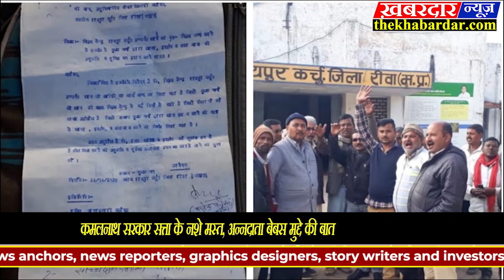MADHYAPRADESHकिसानों के मुद्दों को लेकर अब तक की सबसे बड़ी कवरेजSARKAR NASHE ME CHOOR KISAN MAJBOOR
कमलनाथ सरकार लापरवाह किसान परेशान कमलनाथ सरकार सत्ता के नशे मस्त,
अन्नदाता बेबस कमलनाथ सरकार सत्ता के नशे मस्त,
अन्नदाता बेबस मुद्दे की बात

रीवा जिले मे धान खरीदी केन्द्रो पर अव्यवस्था को लेकर किसानो का आक्रोश शान्त होने का नाम ही नही ले रहा।
 जिले की सेवा सहकारी समिति रायपुर कर्चुलियान के धान उपार्जन केंद्र में मनमानी और भर्रेशाही को लेकर किसानों ने रायपुर कर्चुलियान एसडीएम को ज्ञापन सौंपकर उचित कार्यवाही करने की मांग की रीवा जिले के रायपुर कर्चुलियान तहसील अंतर्गत खरीदी केंद्र रायपुर कर्चुलियान में किसानों का आक्रोश उस वक्त उग्र हो गया जब वारदनों की कमी के वजह से  सहायक समिति प्रबंधक व खरीदी प्रभारी के द्वारा किसानों की धान लेने से मना करने लगे वहीं पर व्यापारियों की धान  तुलाई जा रही थी और किसानों के साथ सौतेला व्यवहार किया जा रहा था जिसमें किसानों ने एकत्रित होकर
रायपुर कर्चुलियान खरीदी केंद्र प्रभारी की तानाशाही रवैया एवं अस्त-व्यस्त के शिकार स्थानी क्षेत्रवासी किसान अपनी समस्याओं को लेकर SDMरायपुर कर्चुलियान को ज्ञापन देने पहुंचे एक तरफ मुख्यमंत्री कमलनाथ कि सरकार किसानों के लिए प्रतिबद्ध है एक तरफ खरीदी केंद्र प्रभारी की ताना शाही देखने को मिली जिसका शिकार क्षेत्रीय किसान हो रहे हैं 15 वर्षों से रही भारतीय जनता पार्टी की सरकार मे झूठ बोलने की नहीं हो पा रही है रोकथाम खरीदी केंद्र प्रभारी भी रहते हैं दलालों की सांठ गांठ में वक्त रहते अगर किसानों की समस्या का निराकरण नहीं किया गया तो क्षेत्रीय किसान करेंगे अनशन विशेष तौर पर शामिल रहे विनोद गौतम बरेली सुरेंद्र ओझा पदमदिप शुक्ला शिवेश गौतम  संतोष सिंह बृजेश पांडे शुभम पांडे रवींद्र अग्निहोत्री और भारी तादाद में रहे किसान भाई

खरीदी केंद्र रिमारी क्रमांक 2 चांदी का है मामला किसान परेशान होकर आत्महत्या करने  के लिए है तैयार आक्रोष किसान  अनाज को  जला रहे हैं जिससे काफी नुकसान हो रहा है आने वाले समय में लोग भूखे मरेंगे ।खरीदी केंद्र क्रमांक रिमारी 2के किसानों ने परेशान होकर  पोर्टल खुलवाने हेतु लगाया हाईवे में चक्का जाम ।और किया धरना प्रदर्शन और लगा रहे हैं लगातार नारा कांग्रेस सरकार मुर्दाबाद ऐसी सरकार नहीं चाहिए  ।और अपने मांगो की  पूर्ति के लिए तुले हुए हैं किसान  ।और बोल रहे हमारी मांगे पूरी करो  अब देखा यह जाता है कि क्या सरकार को किसानों की परेशानी दिख रही है या नहीं य हुए चुनाव से पहले वादे  से मुखरते है या फिर किसानों की मदद करते  किसानों की समस्या सरकार को दिखती है या नह…

 रीवा सिरमौर स्थित उमरी धान खरीदी केंद्र में कृषकों ने किया चकाजाम खरीदी नही हो पाने से थे परेशान आज है खरीदी का आखरी दिन वारदाना नही हो पाने से खरीदी है बन्द सूचना पर तत्काल मौके पर स्टाप के साथ पहुचे सिरमौर थाना प्रभारी शैल यादव ने समझाइस देकर खुलवाया जाम किसानों को दी समझाइस।

 धान की खरीदी तिथि बढ़ाये जाने और किसानों को बरदाना तत्काल उपलब्ध को लेकर बीते कल से  त्योंथर विधानसभा क्षेत्र के भाजपा विधायक श्यामलाल द्विवेदी के द्वारा दूसरे दिन भी जारी अनिश्चितकालीन अनशन.. रात भर अलाव के सहारे कार्यकर्ताओं के साथ बैठे रहे अनशन पर त्योंथर विधायक.. आज दूसरे दिन भी एसडीएम कार्यालय के सामने धरने पर बैठे है भाजपा विधायक..वही देर रात त्योंथर SDM की  मुलाकात का नहीं हुआ कोई असर वही मीडिया से बात करते हुए कहा बीजेपी विधायक शायमलाल द्विवेदी  अगर मांग जल्द नही हुई पूरी तो दो किलो आलू और आटा लेकर किसान करेगे पूरे त्योंथर का चक्काजाम और अधिकारियों के निवास पर लगाएंगे ताले

त्योंथर तहसील के नौबस्ता धान खरीदी केन्द्र में बढ़ा किसानों का आक्रोश किसानों द्वारा गढ़ी पटहट मार्ग पर चक्काजाम कर किसान बैठे अनिश्चितकालीन अनशन पर किसानों की मांग है कि तत्काल घान खरीदी की तारीख बढ़ाई जाए साथ ही 20दिन से खत्म बारदाने को तत्काल मुहैया कराया जाए मौके पर पहुंचे जनेह थाना प्रभारी की सामझाइस का भी किसानों पर नहीं हुआ असर किसान सड़क पर ही बैठे अनिश्चितकालीन हड़ताल पर किसानों से मुलाकात करने नहीं पंहुच रहे सक्षम अधिकारी।

Category